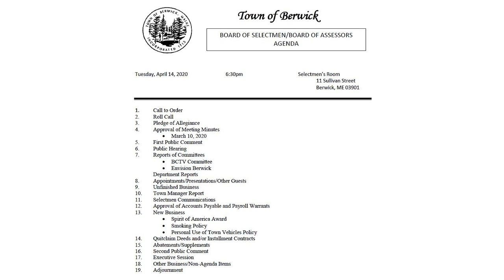Select Board Meeting 2020-04-14